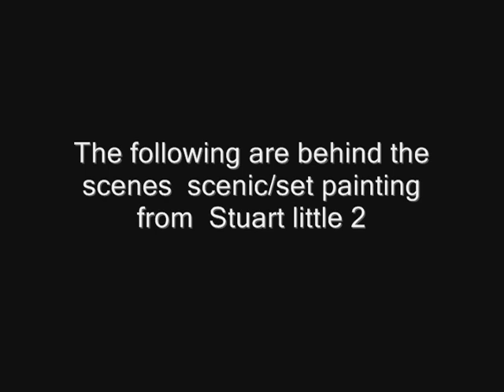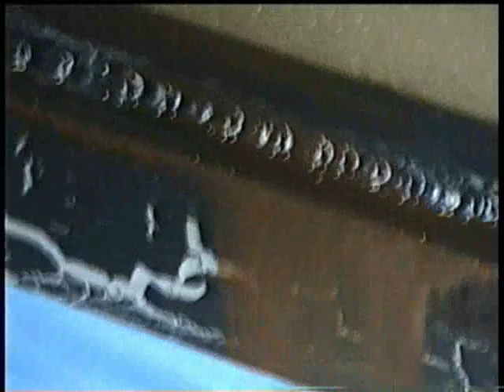Motion Picture Set Painting Diaries - Stuart Little 2007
some behind the scenes clips of motion picture set painting, scenic art work done on the set of Stuart little 2
Set Painters & Prop Makers creating the Hospital hallways for Showtime TV  presentation
Hollywood, Film making, Art department, Construction, Prop Makers, Scenic Artists, Set Painters IATSE